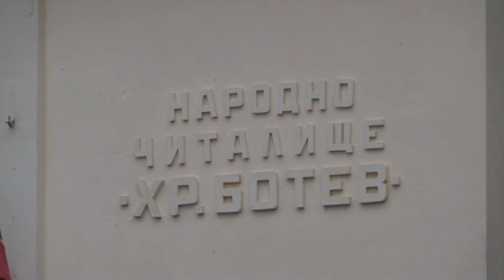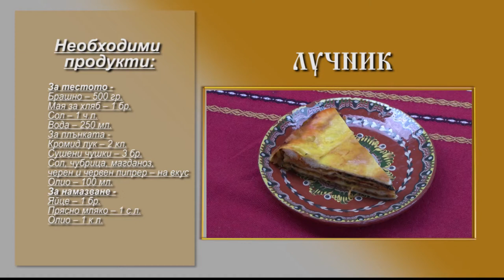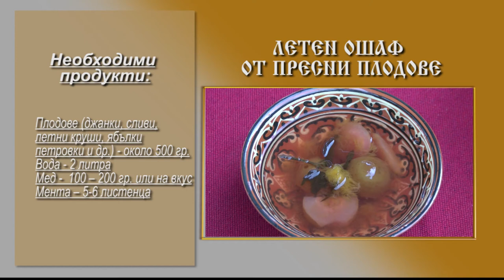Folklorna trapeza 559 HD (September 2020)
Folklore Table / Фолклорна трапеза 559 HD (септември 2020) week TV show/седмично предаване TV Eurofolk

1. "Замръкнала е мома" - Група за изворен фолклор към НЧ "Христо Ботев - 1923" - с. Драгановци, общ. Габрово
2. "Мари Радо" - Група за изворен фолклор към НЧ "Христо Ботев - 1923" - с. Драгановци, общ. Габрово
3. "Любе Тудоро" - Квартет "Габрово" към НЧ "Христо Ботев - 1923" - с. Драгановци, общ. Габрово
4. "Заплакала е голяма нива" - Група за изворен фолклор към НЧ "Христо Ботев - 1923" - с. Драгановци, общ. Габрово
5. "Сирма за вода" - Квартет "Габрово" към НЧ "Христо Ботев - 1923" - с. Драгановци, общ. Габрово

1. "Zamraknala e moma" - Grupa za izvoren folklor kam NCH "Hristo Botev - 1923" - s. Draganovtsi, obsht. Gabrovo
2. "Mari Rado" - Grupa za izvoren folklor kam NCH "Hristo Botev - 1923" - s. Draganovtsi, obsht. Gabrovo
3. "Lyube Tudoro" - Kvartet "Gabrovo" kam NCH "Hristo Botev - 1923" - s. Draganovtsi, obsht. Gabrovo
4. "Zaplakala e golyama niva" - Grupa za izvoren folklor kam NCH "Hristo Botev - 1923" - s. Draganovtsi, obsht. Gabrovo
5. "Sirma za voda" - Kvartet "Gabrovo" kam NCH "Hristo Botev - 1923" - s. Draganovtsi, obsht. Gabrovo